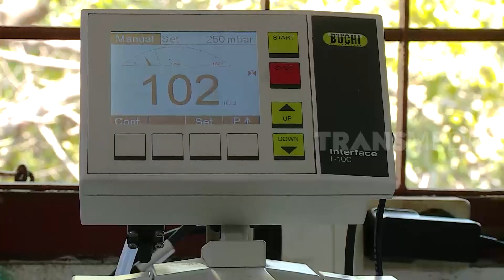Hilangkan Stress Kamu Dengan Spray Anti Depresi | SI UNYIL